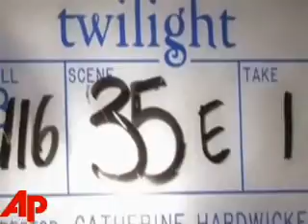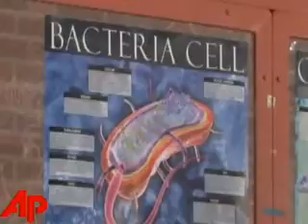Associated Press Set Report - Twilight